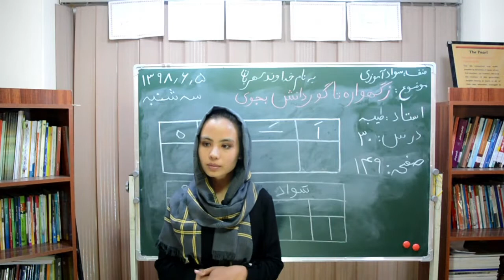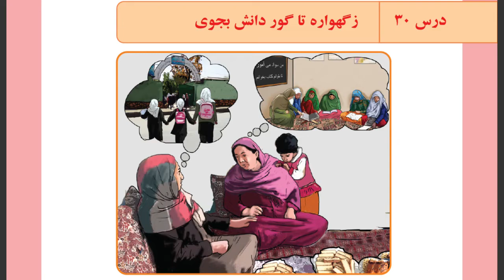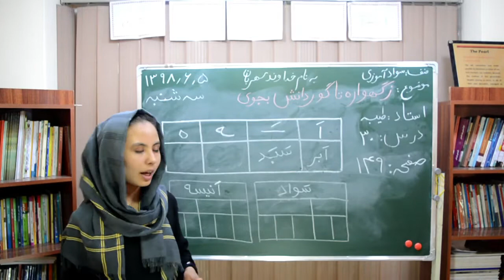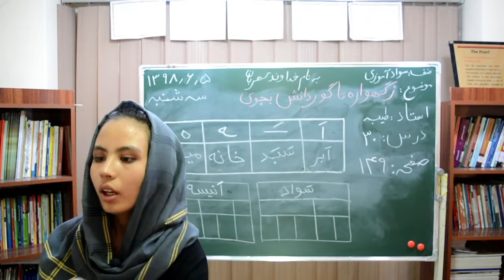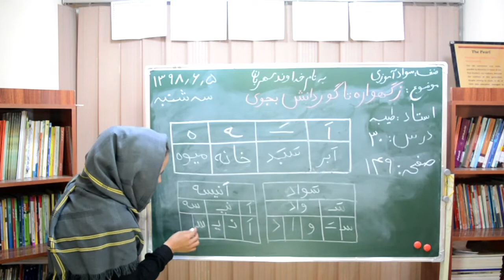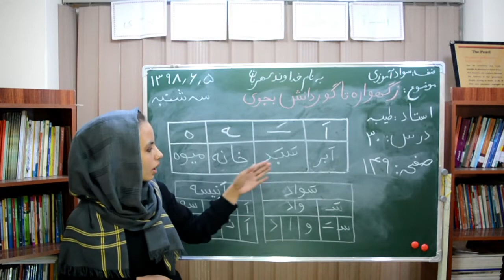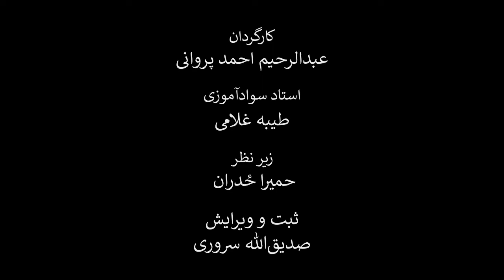درس سی‌ام کتاب دری سوادآموزی (بخش‌بندی و صداکشی). موضوع:‌ ز گهواره تا گور دانش بجوی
در این کلیپ آموزشی که به درس سی‌ام کتاب دری سوادآموزی اختصاص یافته است، شما با نحوه صداکشی و هجای حروف در یک متن آشنا می‌شوید. نام این درس، ز گهواره تا گور دانش بجوی است. معلمین محترم سوادآموزی می‌توانند نحوه تدریس و نحوه آموزش این درس را مشاهده و در صنوف درسی خود به کار برند.